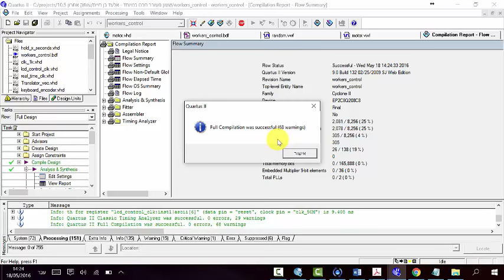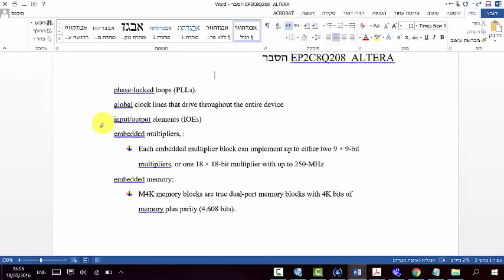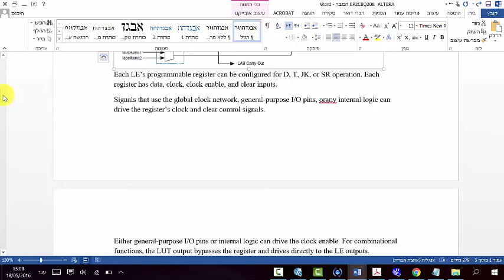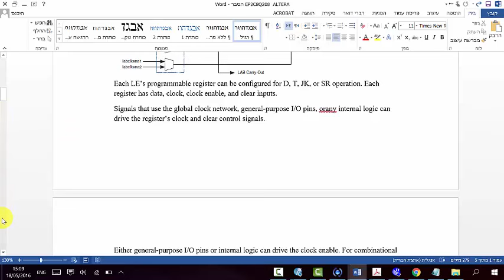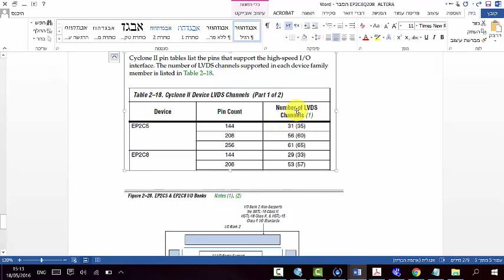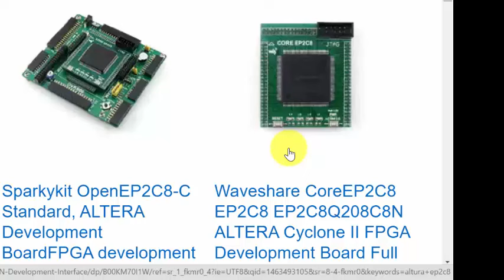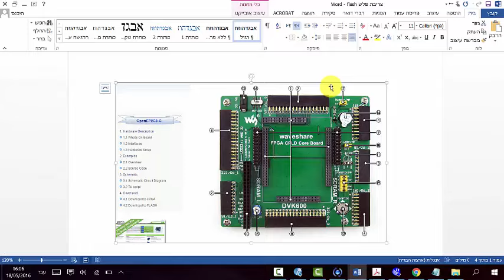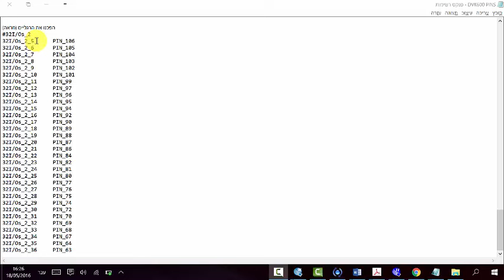הסבר אלטרה EP2C8Q208 וערכת פיתוח - שבתאי מזרחי